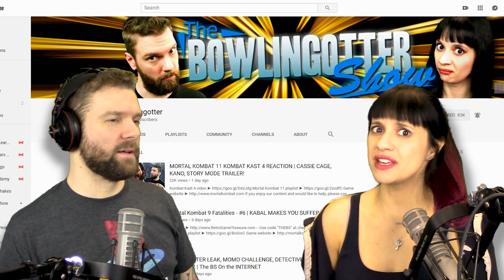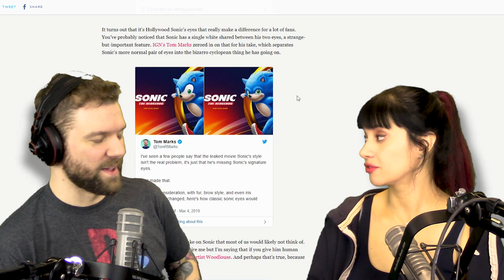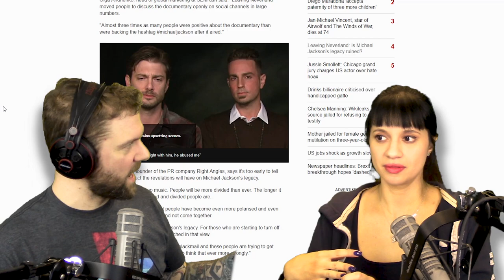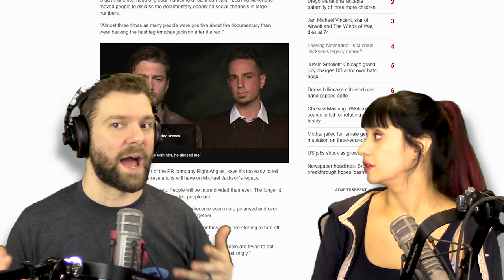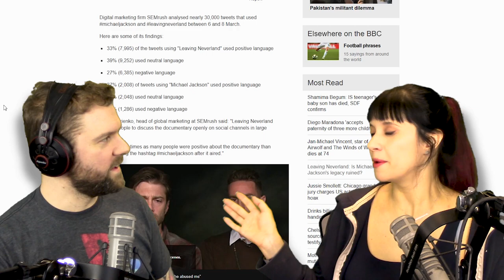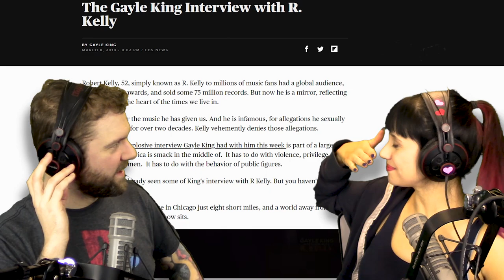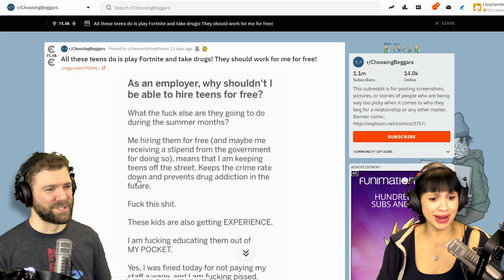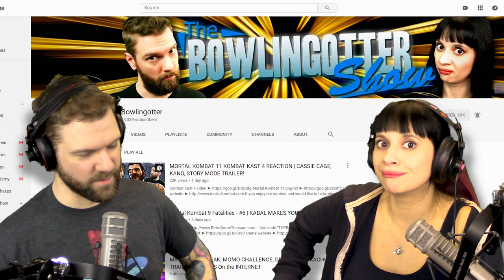LEAVING NEVERLAND, SONIC LOOKS WEIRD, GAME OF THRONES TRAILER | The BS On the INTERNET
BSOI #79!

0:48 - Sonic Fan Redesigns
8:45 - Leaving Neverland
37:41 - R. Kelly CBS Interview
44:19 - Subreddit of the Week
50:48 - Game of Thrones Season 8 trailer